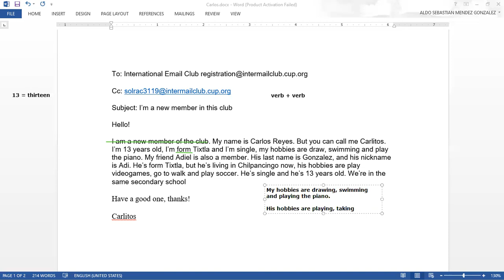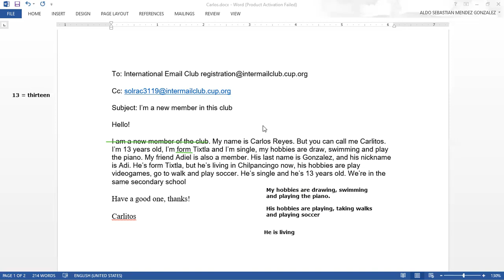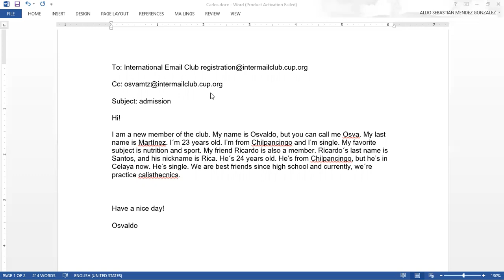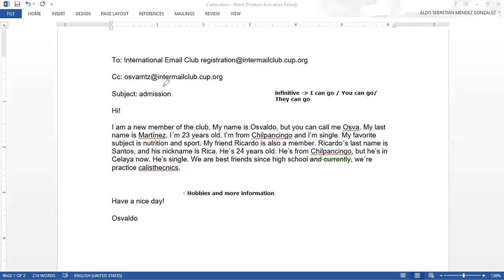Basic 5-6 september 30th 2021 part 1